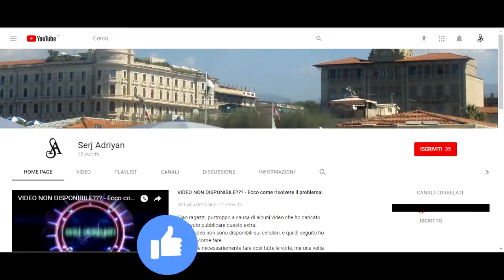Assassin's Creed II storia parte 77: Sotto assedio (l'attacco a Forlì) - Gameplay PS4